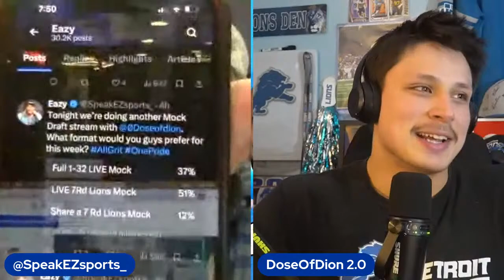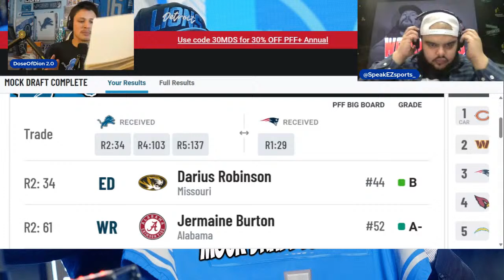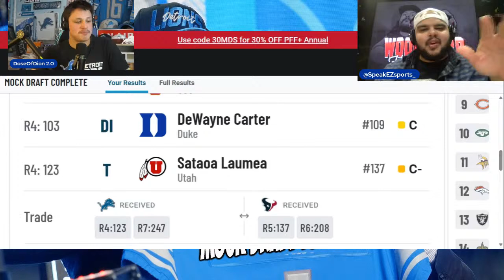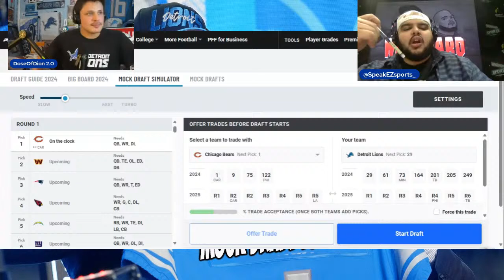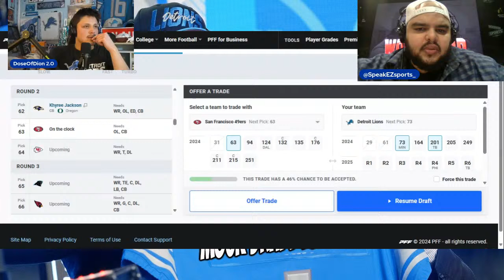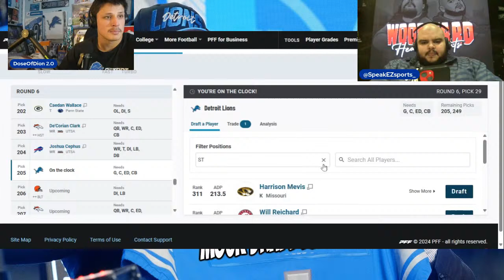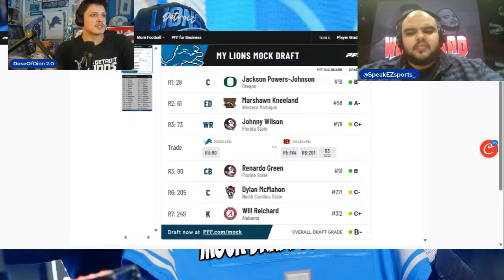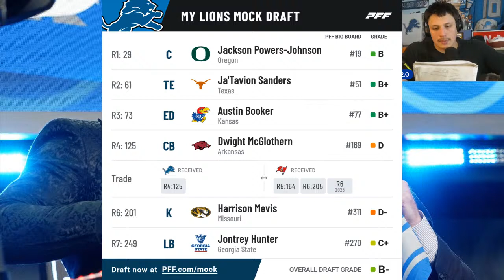Lions Mock Draft 7 Round w/ Speak EZ